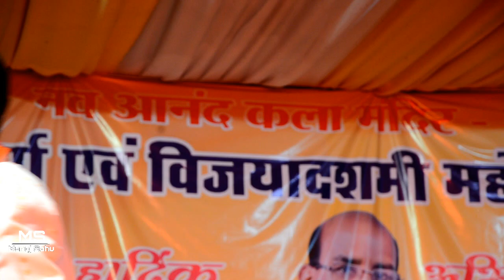कह दिया कह दिया Live Show Nagri Program Aaru Sahu Team- नव आंनद कला मंदिर- नगरी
Hello guys
My self Manoj Sahu and your watching my YouTube channel Manoj Sahu

MY GEARS:

Keep watching
Keep loving
Keep smiling

Thanks_for_watching_video

__MANOJ SAHU__